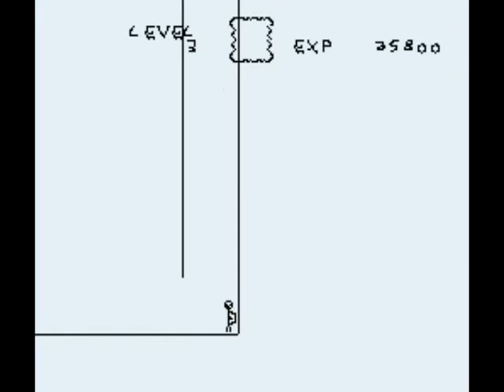Fatty Gone Walkabout Leveling System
A demo of the leveling system that will be used in Fatty Gone Walkabout, made much easier so I could demo it faster, will be slightly different with release. Note: though pictured here, floating munchers will NOT be part of the game.